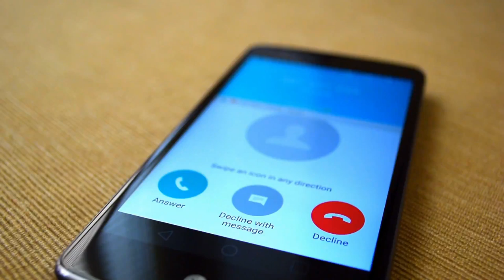Family Whose Dogs Vanished Into Thin Air Had Only One Last Hope To Get Them Back